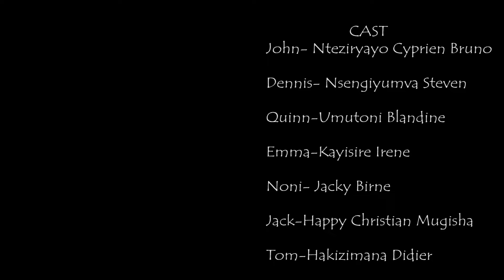🆕 BABY MAMA : EPISODE 9 | Film nyarwanda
BABY MAMA SERIES ni Film nyarwanda nshyashya izajya ibageraho buri wa kane. Nyuma y'Inzika Bwiru mumenyereye kuri Lite Network.
Created by Adrian Frank Kowi